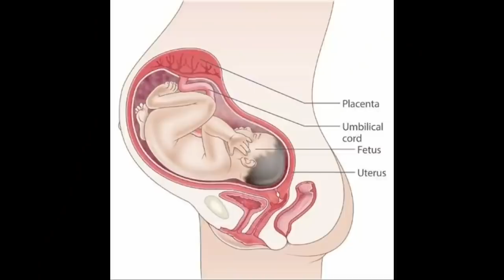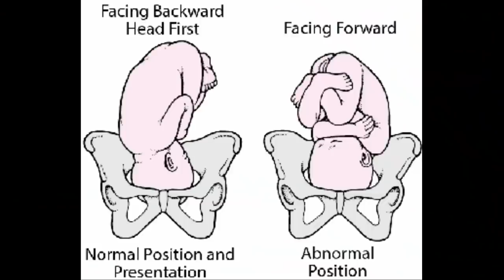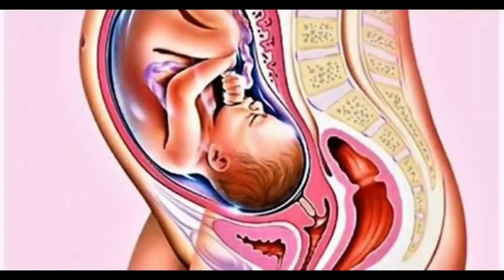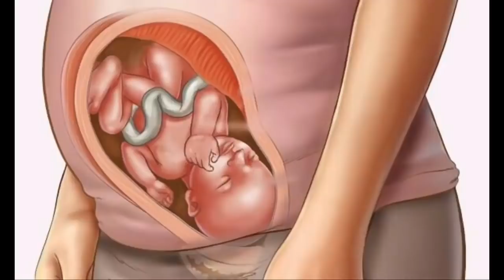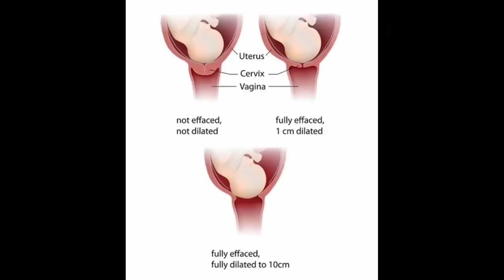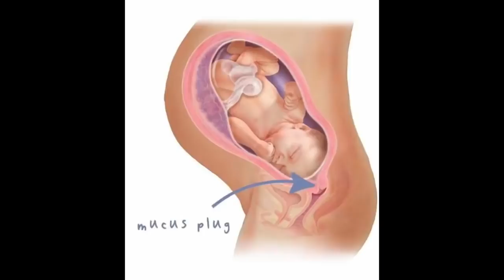Head down position।बच्चे का सिर नीचे आना। cephalic position। baby dropping।Normal delivery position।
baby head down position।
baby dropping।
baby cephalic position।
baby normal delivery position।
baby dropping for normal delivery ।
baby head fix for normal delivery ।।
when baby head fix in pelvic bone for normal delivery।
baby head on position for normal delivery। normal delivery position।।
 baby cephalic position for normal delivery। baby ke head on position mein aane ke kitne
 dinon ke baad delivery ho jaati hai।
kya bacche ke head down position mein aane ke bad normal delivery pakki hai।
normal delivery ke symptoms।
 symptoms of normal delivery।
baby head down position ke lakshan।
symptoms of baby head down position।
 best position for normal delivery।
क्या शिशु के द्वारा हेड डाउन पोजीशन में आने के बाद नार्मल डिलीवरी पक्की हो जाती है।
 शिशु के हेड डाउन पोजीशन में आने की कितने दिनों के बाद डिलीवरी हो जाती है।
cephalic position during pregnancy।

My camera
Canon EOS M50 24.1MP Mirrorless Camera (Black)
My tripod
AmazonBasics
My mic
Rode Wireless Go -

Maternity Pads
Disposable Maternity Breast Pads,
Newborn Baby Diapers
Cloth Diapers
Newborn Hosiery Cotton Cloth Nappies
Babyblossom Baby Kid's Cotton Combo Pack
My NewBorn 3 in 1 Baby Blanket
Water Proof/Mat/Bed Protector/Absorbent Dry Sheets
Newborn Baby's Plastic Waterproof Dippers Pants/Nappies/Langot
Baby's Polyester Soft Mattress with Mosquito Net
Peristaltic Nursing Bottle, 240ml
Cotton Maternity Pads
Maternity Bladder Control Incontinence Pad (
Phenovo Women's Cotton Low Waist
Pregnancy Briefs
Mee Mee Premium Disposable Maternity Breast Pads
I-Know Ovulation Strip
Neclife Getnews One Step Pregnancy Test

गर्भावस्था के दौरान जरूर पढ़ें ये पुस्तक -👇👇
Shri Ramcharit Manas- Ramayan (With Hindi Translation) (Hindi)
Garbhavastha: Bhartiya Mahilaon Ke Liye Sampoorn Margadarshan (Hindi)
Kya Kare Jab Maa Bane (Hindi)